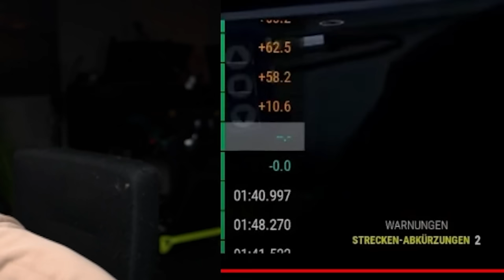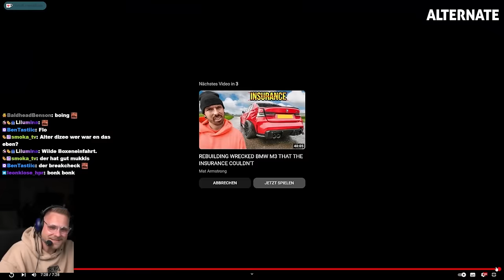Janski macht Bletten zur Contentrakete - Dizee zeigt Nase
**=Reflink